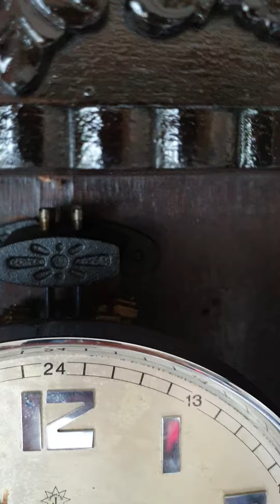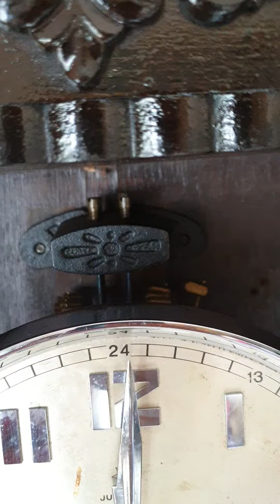Incredible Junghans W64 Made in Germany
Incredible Vintage Junghans W64 Made in Germany, with Westmister melody and Gong